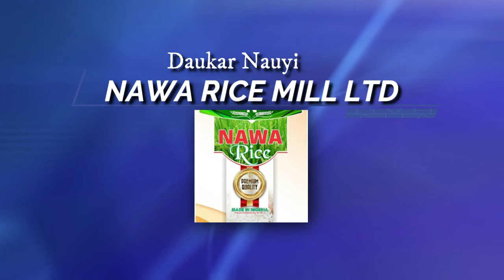Day 8_Ramadan Tafsir 2022_by Dr. Sheikh Tajudeen Muhammad Adigun.